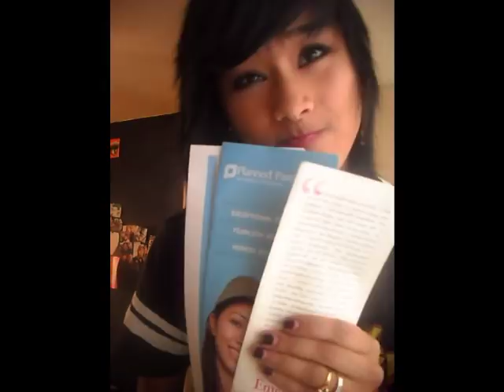What is in my purse?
Jar of Hearts by Christina Perri
Wait for you by Atreyu
Miley Medly by Christina Grimme